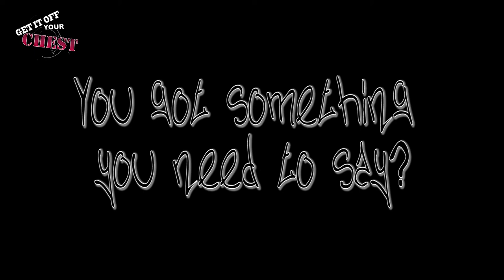Get it off your Chest - L-Jay-i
Do you need to get something off ya chest?